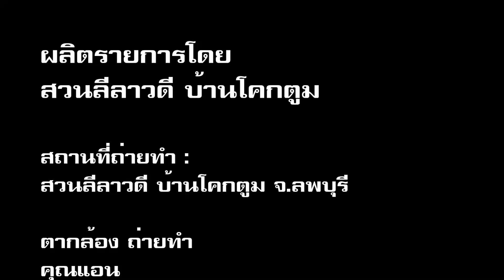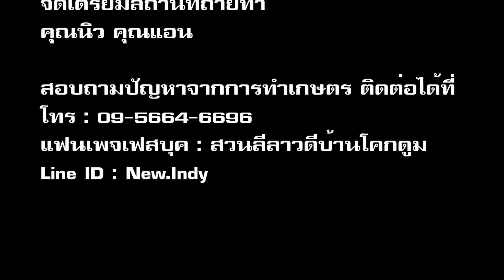แมลงศัตรูพืชฝรั่งช่วงหน้าฝน